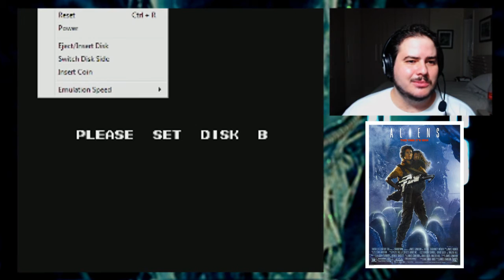Aliens 30 anos - Primeira vez jogando - Aliens MSX e FDS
Começamos a temporada de Aliens 30 anos (30 anos do lançamento do 2o filme) testando o clássico Aliens 2 de MSX.